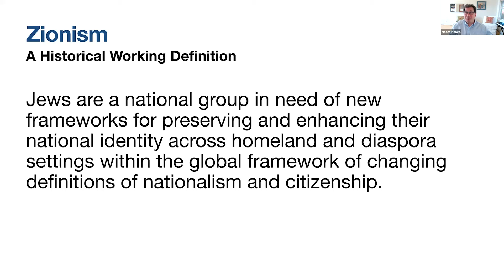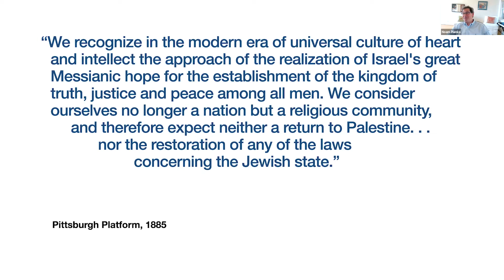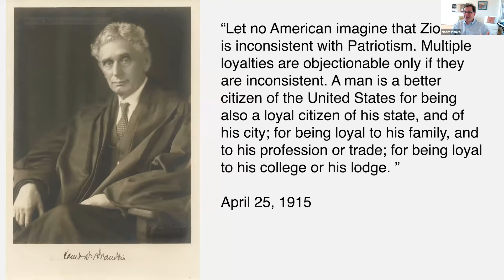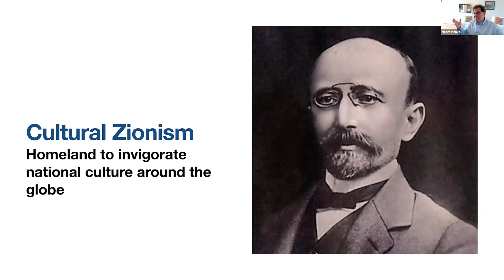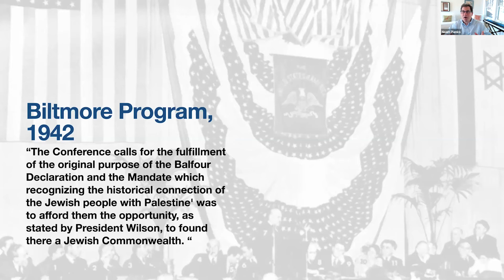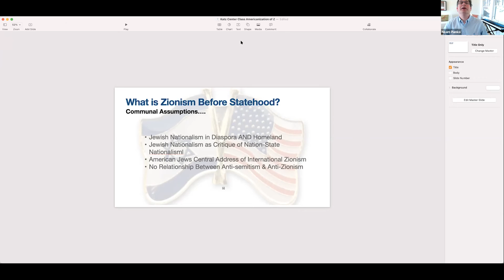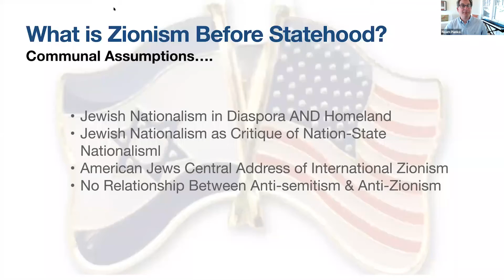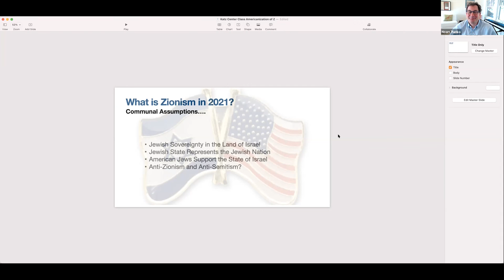Mini-Course: Rethinking the American History of Zionism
May 4, 2021 | Zoom
Noam Pianko

This course offers an overview of the history of American Zionism in the twentieth century with a special emphasis on appreciating the historical diversity of American Jewish views on Zionism and what factors shaped current parameters for the relationship.